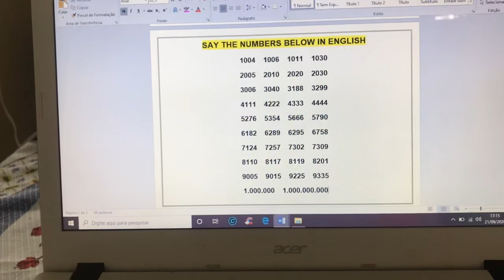Thousand numbers + million/billion - Aula 13 - Homework 2/2